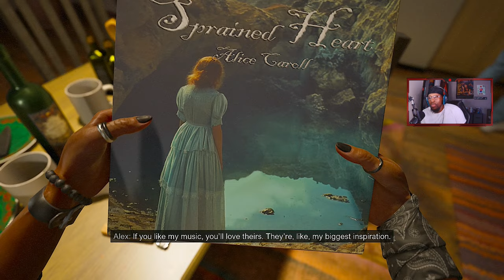A Quiet Place: The Road Ahead - Chapter 3-4: The Forrest & The Lake House | Gameplay Playthrough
Playing through chapters 3-4

Navigating through a post-apocalyptic world inhabited by blind hostile extraterrestrial creatures with enhanced hypersensitive hearing.

One Love to DMX